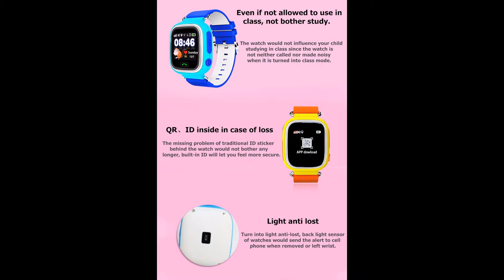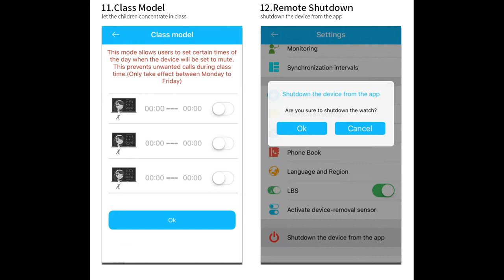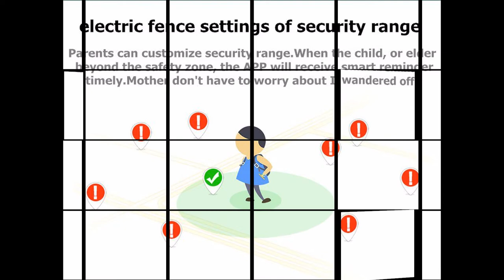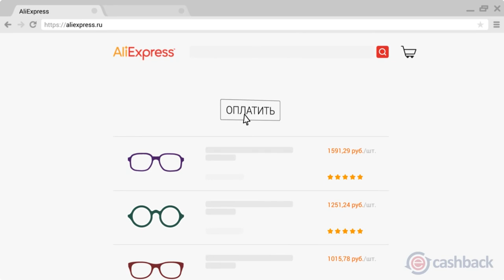Kids GPS Tracker Smart Watch